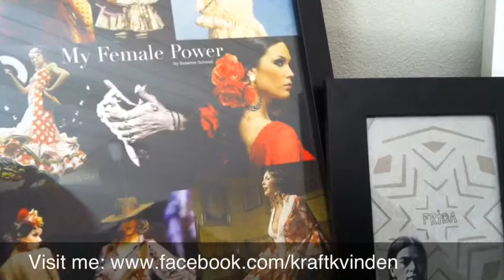Day 22: Feel Love Singing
I am sharing the beautiful moment I had singing free from my heart.
Open up! Sing with no expectations, no rules. Sing with love and appreciation❤

Day 22 of the 100 day reality challenge